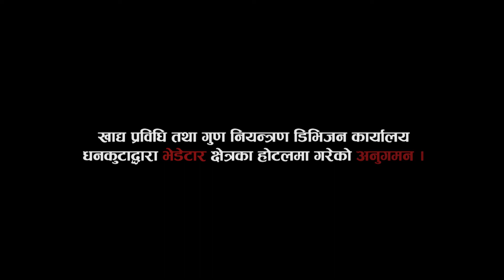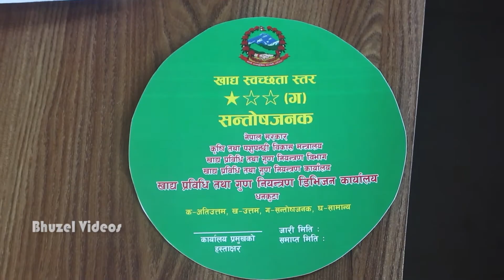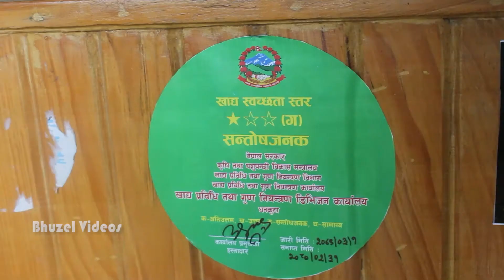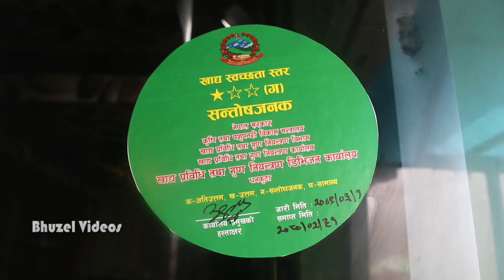Hotel monitoring in Bhedetar, only 5 best quality hotels.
More About :
२०७९ असार ०२ गते बिहिबार पूर्वको पर्यटकीय क्षेत्रका रुपमा रहेको भेडेटार, नमस्ते झरना, र नाम्जेका होटलको अनुगमन गरी स्टिकर टास गरिएको छ  खाद्य प्रविधि तथा गुण नियन्त्रण डिभिजन कार्यालय धनकुटाले होटलको स्तर अनुुसारका स्टिकर टास गरेको हो । खाद्य प्रविधि तथा गुण नियन्त्रण डिभिजन कार्यालयले ३७ वटा होटलमा गरेको पहिलो चरणको अनुगमनमा ५० प्रकारमा मापदण्ड बनाई त्यसको पालनाको आधारमा स्टिकरटास गरेको हो।

होटललाई सामान्य, सन्तोषजनक, उतम र अति उत्तम गरी ४ भागमा विभाजन गरी स्टिकर टास गरिएको हो। अनुगमनमा ११ वटा सामान्य, २१ वटा सन्तोषजनक र ५ वटा उत्तम स्तरको मापदण्द पूरा गरेको भेटिएको खाद्य प्रविधि तथा गुण नियन्त्रण डिभिजन कार्यालय धनकुटाका प्रमुख अनुप हलबाइले जानकारी दिनुभयो ।